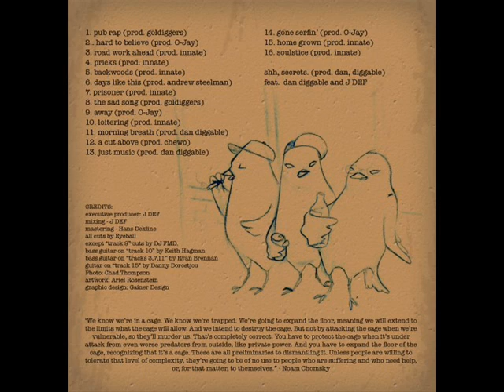Rock Bottom-Just Music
Rock Bottom_13.Just Music_(expanding the cage)_prod. dan diggable  2009
raw poetix records

RT @RockBottomSound: Tweet tweet
(Expanding the Cage) it is available at Access music, I tunes, amazon.com, UGHH.com